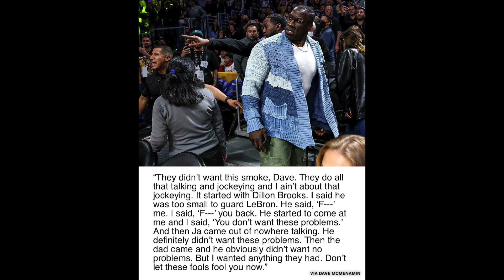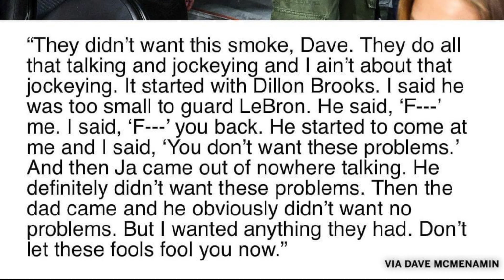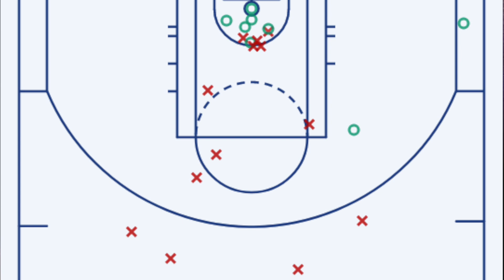Shannon Sharpe's Behavior is Almost as Embarrassing as LeBron's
Where to begin?  With LeBron's abysmal shooting, even in victories?  His continued disappearance in 4th quarters?  With announcers? Or how about Shannon Sharpe trying to start fights at games as if he is a high school thug rather than a professional sports analyst?
Whether it is LeBron or Shannon, the two of them set horrible examples for how to conduct ones self, and they don't it on television.